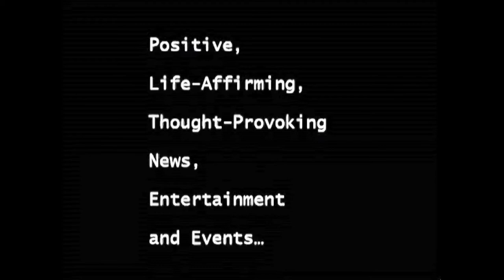IAAC Honours Three Iconic Indo-Americans in Literature, Film & Medicine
The Indo-American Arts Council turns 15 this fall, and to celebrate the non-profit organization's numerous contributions of Indian performing, visual and literary arts to New York City's diverse cultural landscape, the IAAC is hosting a gala celebration at the Angel Orensanz Foundation for the Performing Arts (172 Norfolk Street on the Lower East Side) on Thursday, November 21 from 6 p.m. onwards. The IAAC will honour three outstanding Indian-Americans, author Salman Rushdie, filmmaker Mira Nair and Dr. Manjula Bansal, for their commitment and contributions to the global artistic community. Headlining the entertainment at the event is an Oscar-winning duo: singer/songwriter/composer Paul Williams (Oscar winner with Barbara Streisand for "Evergreen") with pianist/composer Kenny Ascher, of "Rainbow Connection" (from The Muppet Movie) fame. Additionally, Exclusively.In will present a breath-taking runway show featuring the creativiy of iconic Delhi-based designer Manish Arora. The emcee for the evening will be comedian Dan Nainan, and some of the celebrities presenting awards and walking the red carpet include: chef and author Madhur Jaffrey, actor Sarita Choudhury (Homeland), writer and filmmaker Sabrina Dhawan, actor Sakina Jaffrey (House of Cards), author, screenwriter, producer Tracey Jackson, tabla artist and musician Suphala, Consul General of India Dhyaneshwar Mulay, Ambassador Vijay Nambiar, Ambassador Manjeev Puri, actors Reshma Shetty (Royal Pains) and Deep Katadare, just to name a few.